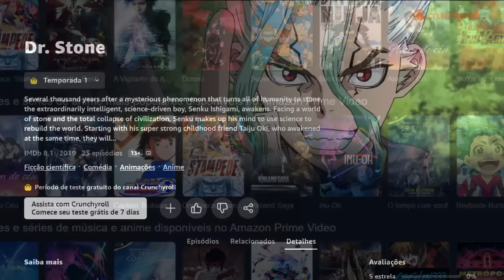CONFIRMADO! LANÇAMENTO DE ONE PIECE DUBLADO E NARUTO SHIPPUDEN EM OUTRA PLATAFORMA! E AGORA NETFLIX?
O mês de novembro tá recheado de muitas novidades, tem muita coisa nova vindo aí. E os novos lançamentos não param! One Piece dublado, Naruto Shippuden, Shingeki no Kyojin e muitos outros animes terão lançamentos já agora nas próximas semanas!

Se você estava aguardando por novidades, pode se alegrar pois nesse vídeo eu vou te mostrar tudo o que tá acontecendo com muitos detalhes. Tanto o prime vídeo como a Netflix vem trazendo muitos conteúdos novos, e durante essa semana eu estarei postando diversos vídeos comentando sobre cada uma dessas novidades.

E bem, já faz um tempo que tivemos lançamentos de One Piece e Naruto em alguma plataforma. A última vez que isso aconteceu para esses animes, foi quando a Netflix lançou todos os filmes de Naruto Shippuden no seu catálogo.

E também quando ela lançou o arco de Sabaody e Amazon Lily de One Piece, porém esses arcos ainda não foram lançados no Brasil, eles apenas estão disponíveis para alguns países, então nem vale tanto a pena considerá-los como lançamentos.